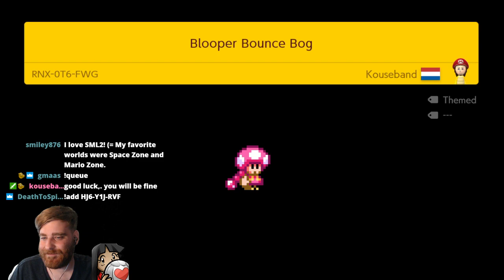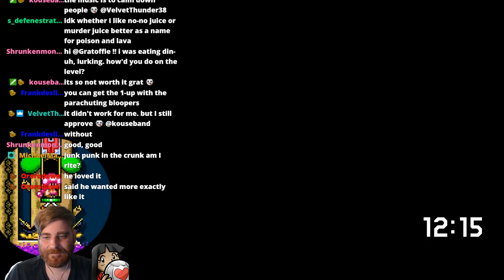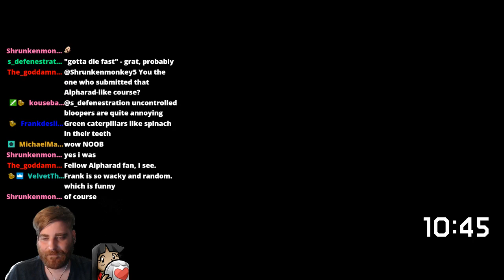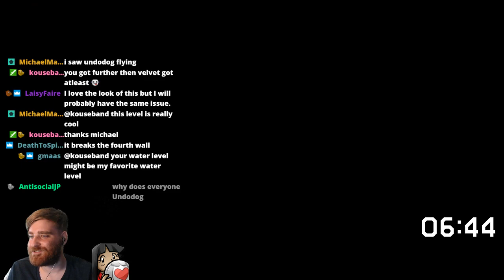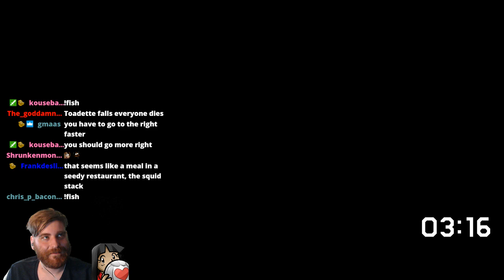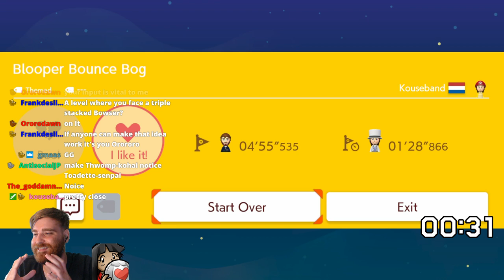Level Highlight: Blooper Bounce Bog by Kouseband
One of my favourite levels of the night from my August 8, 2019 viewer levels stream.